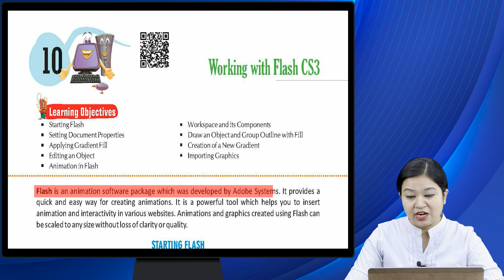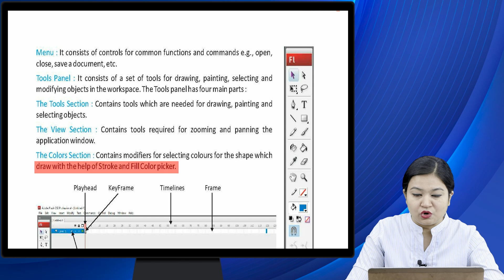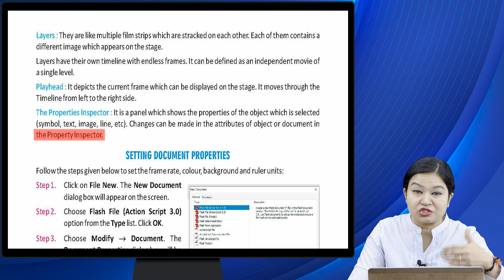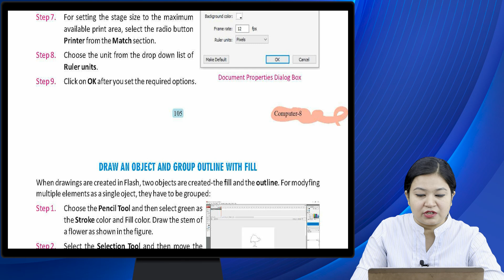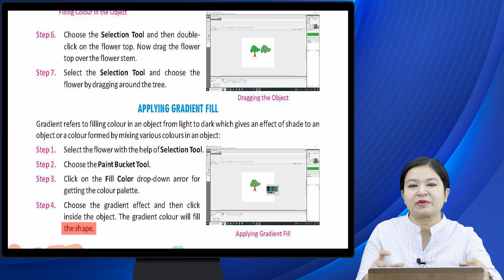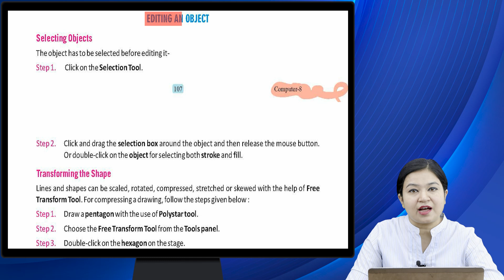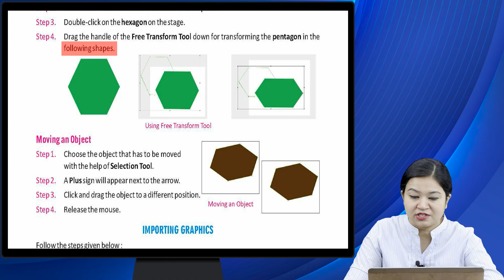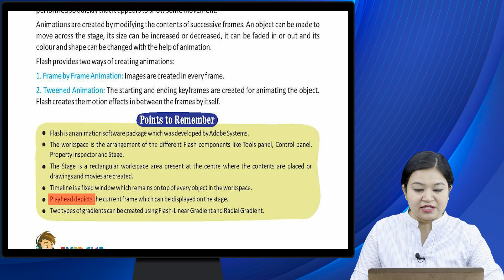Ch 10 | Computer | Class 8 | Working with Flash CS3 | For children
Computer, a new launching of Ace Publishing House, is embellished with all the features for which the products of Ace Publishing House are famed i.e. rich study material, creative illustrations, thoughtful presentation, interactive exercises, quality printing and much more. But what makes it different from other is that the books of the series are geared up with digital animation, web-support and animated videos wherever required.